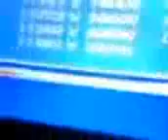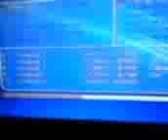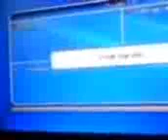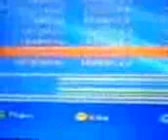Hướng dẫn dò kênh HOVO trên đầu thu HD02 0153